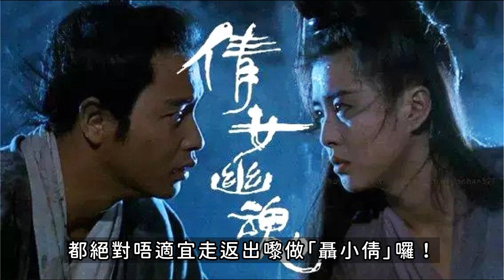【曾江教你如何看待老】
透過 iCantonese (iCantonese.net)，大家除可藉此培養出學習和使用廣東話的正確態度以及欣賞廣東話之美，還可從另一角度去看周圍的事物。

本視頻所有内容轉播不可，轉述可以，唯須注明出處—— iCantonese.net；尊重原創，侵權必究。

主播：梁振輝 (Leo C.F. Leung)
制作：Leo；Tony Lee；George Chan

鳴謝：
Dreamstime, Unsplash